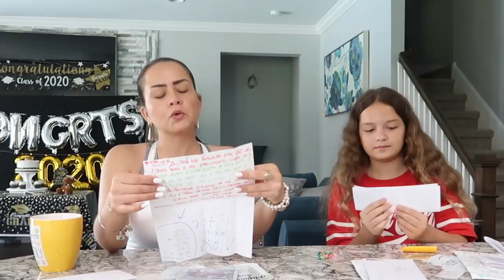IT'S HER BIRTHDAY | SISTERFOREVERVLOGS #780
* Camera that we used *